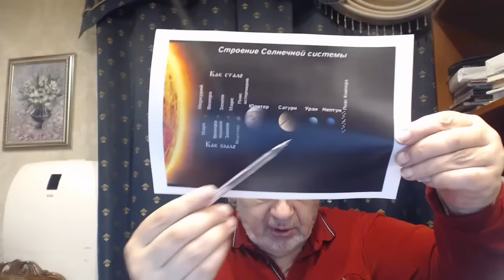Происхождение наций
Официальный видео-канал исследователя и писателя В.А. Шемшука